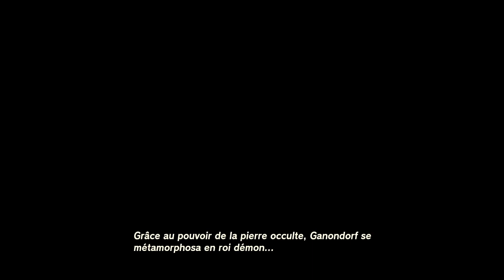Zelda TOTK - TOUS les SOUVENIRS dans l'ORDRE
Déroulez !

00:00 #01 Les secrets de l'épée de légende
01:48 #02 L'éveil
05:21 #03 Perdue
07:03 #04 La naufragée du temps
09:40 #05 Consultation chez Mineru
13:04 #06 L'offensive des Gerudos
15:32 #07 Feinte soumission
18:29 #08 Zelda et Sonia
21:38 #09 Le drame
23:27 #10 Naissance du roi démon
27:32 #11 L'armée du roi démon
28:18 #12 Le serment des Sages
31:07 #13 Un roi face à son devoir
34:16 #14 La guerre du Sceau
39:31 #15 L'épée d'une autre époque
42:44 #16 Décisions
45:37 #17 Les larmes du dragon
49:51 #18 La prière de Zelda